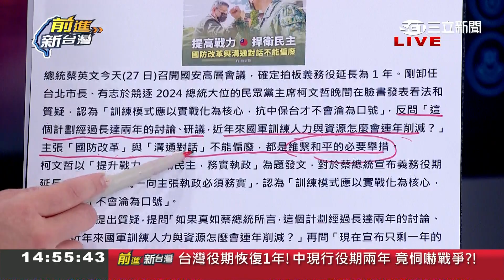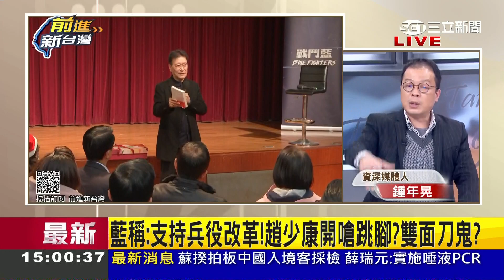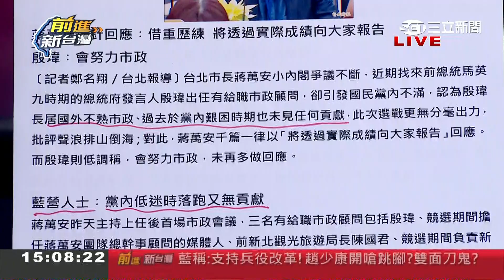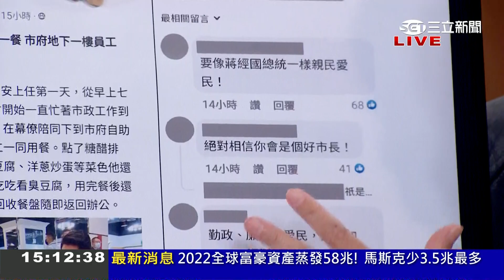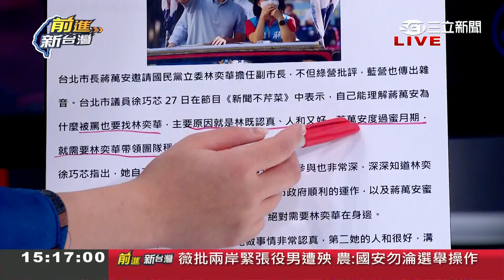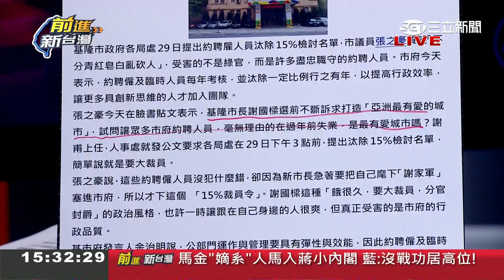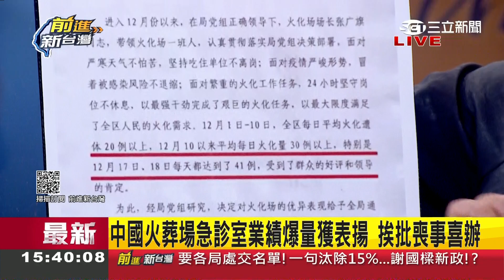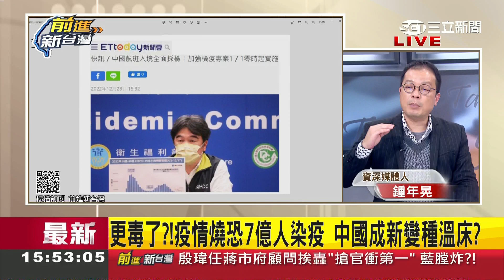"家己人"才有機會入閣? 張益贍曝蔣萬安用人哲學直言:很多藍營會不滿 沒戰功卻身居高位? 蔣萬安小內閣延攬"金馬嫡系"殷偉挨批酬庸｜王偊菁 主持｜【前進新台灣 PART2】20221228｜三立新聞台